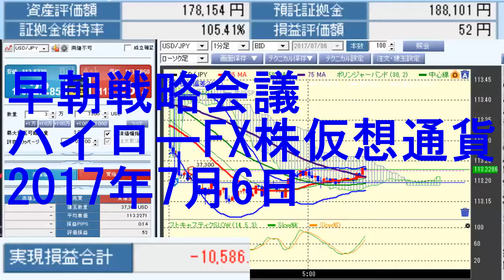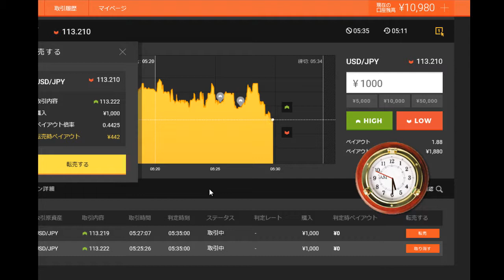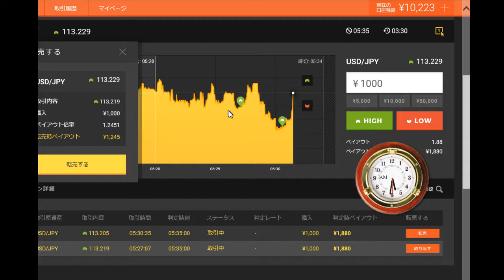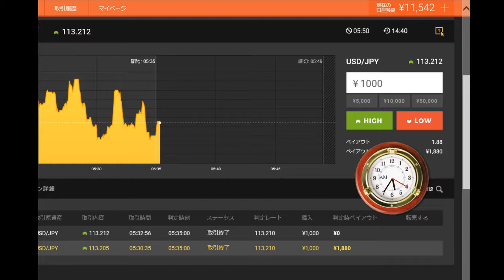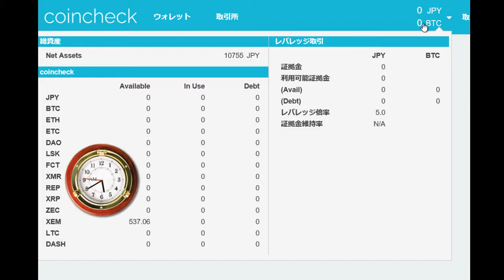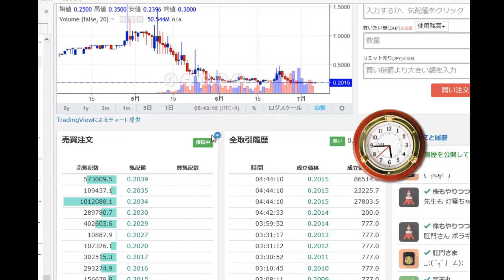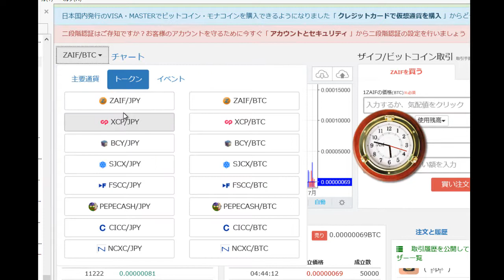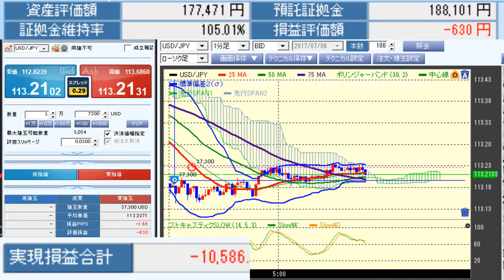早朝戦略会議ハイローFX株仮想通貨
短期決戦がFXをしながら市況を実況します。
早朝のふわっち配信分です。
早朝、ドル円は、113.16付近です。
FOMC議事録通過後、
一瞬円高になりましたが、
113.53付近まで上昇。
しかし、買いは続かず、
7時には、113.16付近まで押し戻される。
欲が出て15分ハイローをするも・・・。
その他、トークンの話など盛りだくさんの内容です。

■みんかぶ
短期決戦プロフィール

■運営サイト
南国市場

■運営ブログ
アキオの通販生活DX

twitterアカウントは、@soopy360です。